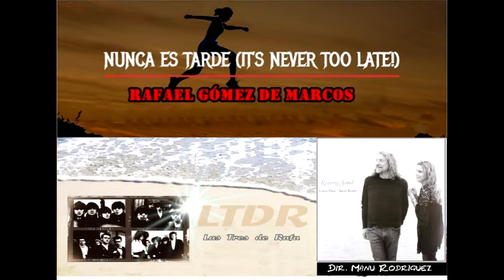Rafael Gómez de Marcos en Nunca es tarde de SRS Radio, programa dirigido por Manu Rodríguez, 26 sept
Rafael Gómez de Marcos en Nunca es tarde de SRS Radio, programa dirigido por Manu Rodríguez, nos hablara de  “You've got to Learn” de Charles Aznavour y Johnny Hallyday 0,19 de “Redemption song”  de  Johnny Cash y Joe Strummer 8,48 de &#34;Through The Morning Through The Night de  Robert Plant & Alison Krauss 18,15. También nos comentará la película “Inteligencia Artificial” de Spielberg 26,40